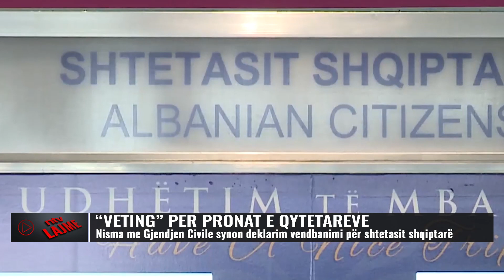Qeveria shqiptare përgatit planin e Vetingut për shtetasit shqiptar, ja çfarë kërkon ligji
Qeveria shqiptare ka hartuar ndryshimet në ligjin “Për Gjendjen Civile”. Nisma e punuar në Ministrinë e Brendshme, synon deklarimin e vendbanimit të të gjithë shtetasve shqiptarë që jetojnë në Shqipëri, por edhe ata që jetojnë e punojnë jashtë vendit e që mbajnë shtetësinë shqiptare.
Ndryshimi i propozuar sjell kontrollin dhe verifikimin e banesave ose thënë ndryshe, një veting i vendndodhjes së pronave të paluajtshme të shqiptarëve brenda dhe jashtë Shqipërie.
Në nenin 4 të projektligjit parashikohet ndryshimi i dispozitës për nenin 14 të ligjit “Deklarimi i vendbanimit”, ku parashikohet detyrimi i shtetasve për deklarimin e adresës së çdo banese që ka në pronësi brenda ose jashtë vendit, brenda 6 muajve nga hyrja në fuqi e ligjit duke zgjedhur ndër to vendbanimin e tij.

𝐀𝐮𝐭𝐨𝐫 : NTV